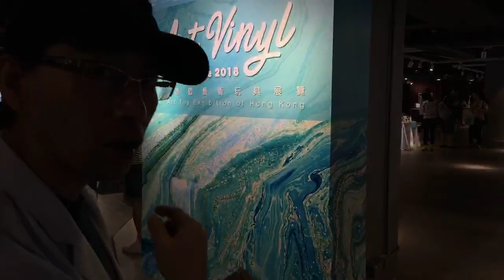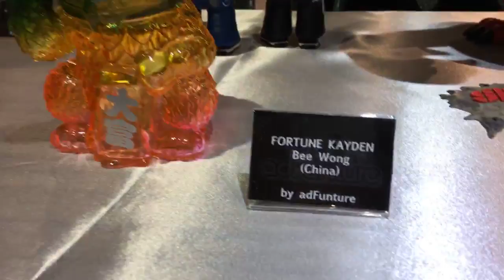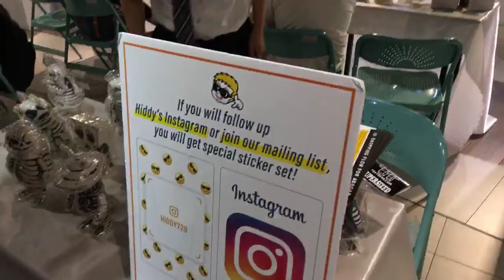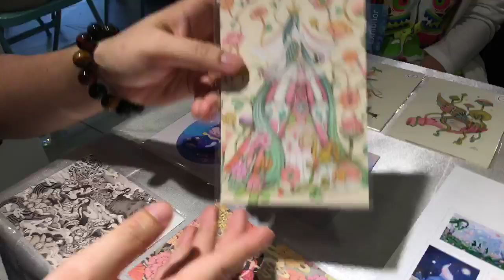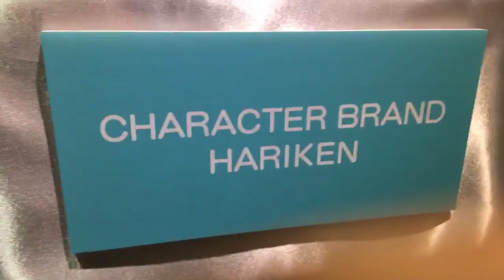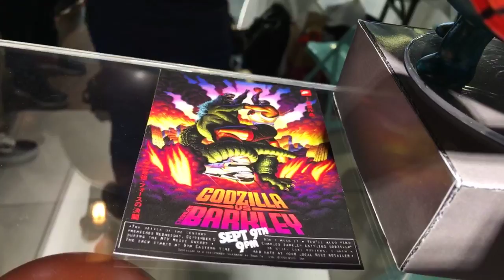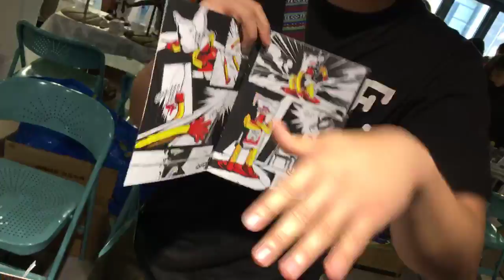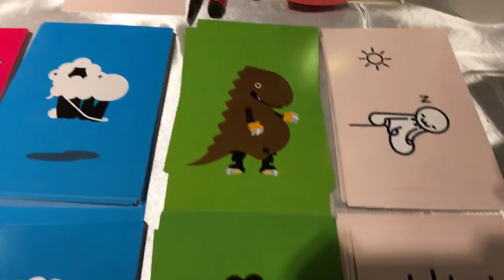TOYSTV Art Vinyl HK Live 3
Program host: 子龍, DMS, Bryan Lo, Joe